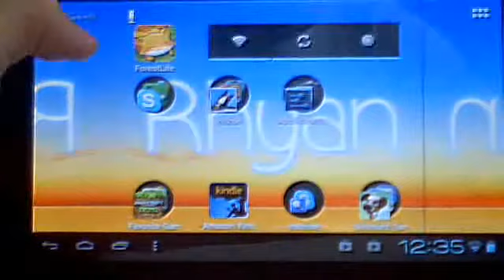Virtual families: Babies, Remotes, and more